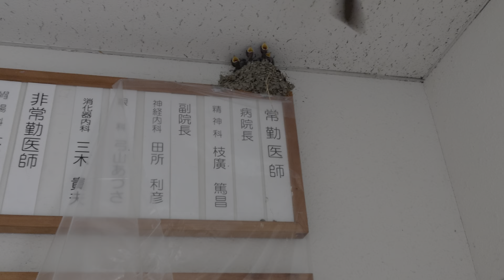燕の親子 Swallow parents and children 2021.06.01